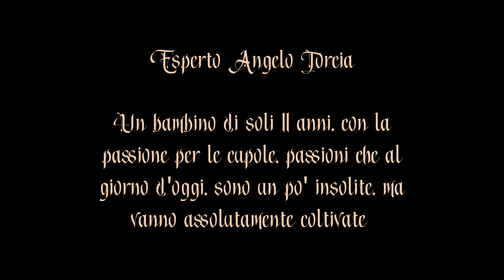Le Cupole di Sessa di Carmine Paolucci